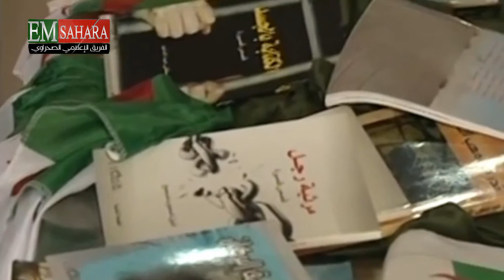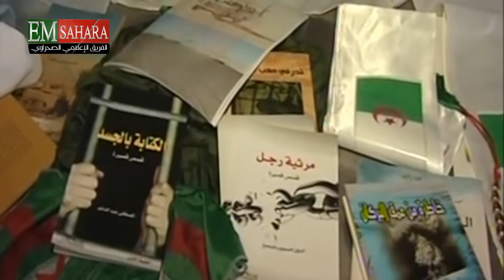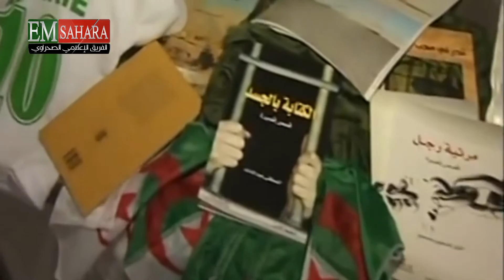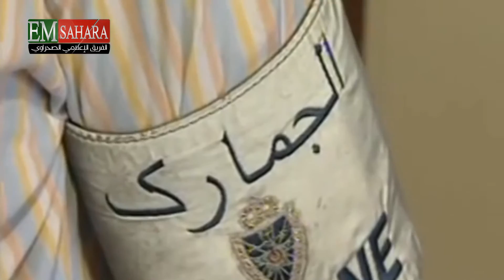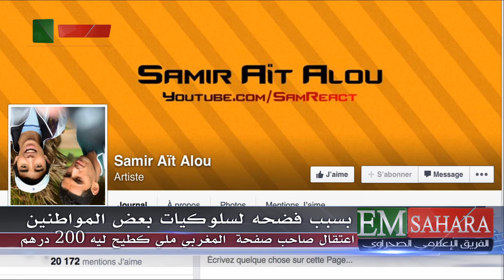نشرة " ايكيب ميديا " الاخبارية الاسبوعية المصورة 30.08.2014